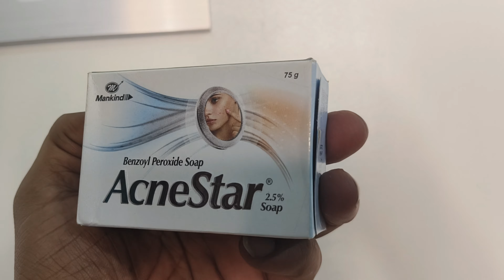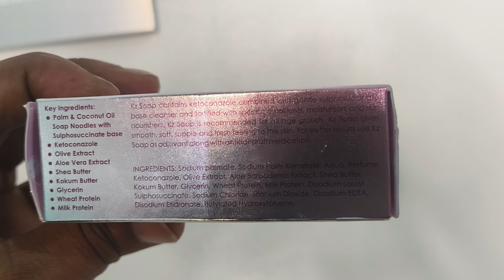Medical Shops Lo Dorike Best Soaps🧼 For Pimples Darkspots Glowing Fair Skin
OMEGA 3 FATTY ACIDS CAPSULES

1. MAMA EARTH UBTAN FACE WASH

2.PONDS ACNO CLEAR ACNO FIGHT FACE WASH

3.GARNIER MEN 2 IN 1 DOUBLE ACTION FACE WASH

4.GARNIER MEN 6 IN 1 ACNO FIGHT FACE WASH

5.NIVEA MEN ALL IN 1 FACE WASH

TO BUY LINKS

HAIR STRAIGHTENER

TO BUY LINKS

1.urbangabru onion hair oil

2. mama earth onion hair oil

4.argon oil

5.castor oil

hair serums

1.urban gabru hair serum

2.setwet hair serum

3. beardo hair serum

4.streax hair serum

1.mama earth shampoo

2.urbangabru hair shampoo

3.wow hair shampoo

4.lorial antihairfall shampoo

1. mama earth

2. wow hair conditioner

1. MAMA EARTH ONION SHAMPOO

2. URBAN GABRU RED ONION OIL

3.WOW APPLE CIDER VENIGER

4.LORIAL PARIS ANTI HAIRFALL SHAMPOO

5.TRESEEMEE BONTIQUE  SHAMPOO